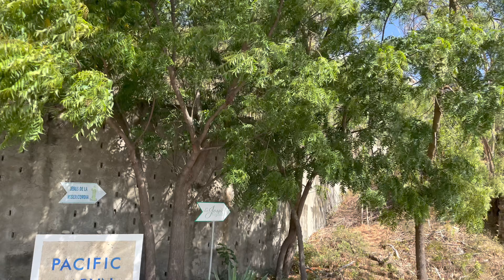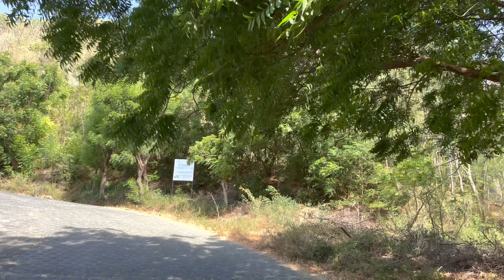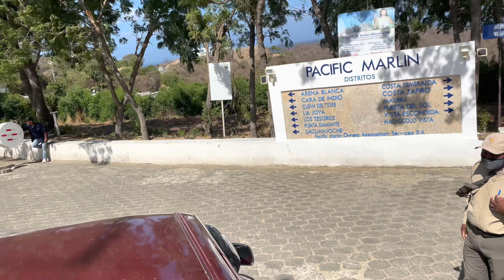San Juan del Sur / Recorrido desde la Playa hasta el Cristo.